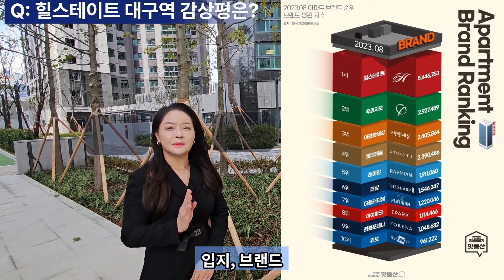힐스테이트 대구역 42평형(with 힐스테이트 유진부동산)